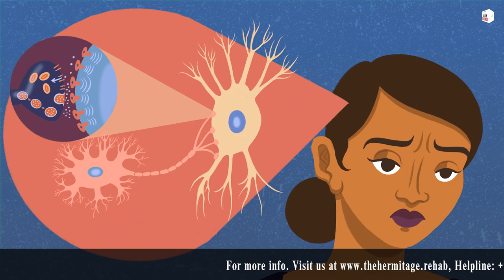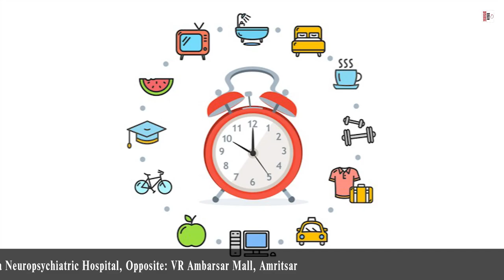Awareness On Schizophrenia For Care givers ! By Rytham Kohli | The Hermitage Rehab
Awareness On Schizophrenia For Caregivers by Rytham Kohli

In this video, Rytham Kohli clarifies the complicated nature of schizophrenia and provides carers with important advice. She focuses on the most important aspects of diagnosis, examining the complex process of recognizing and understanding the symptoms displayed by people suffering from schizophrenia. Carers have important knowledge to help them overcome challenges with compassion and clarity, from the initial stages of denial to the general judgment related to the condition.

She also openly addresses the stigma that frequently goes along with schizophrenia, highlighting the value of empathy and education in removing myths. She examines the struggles that people with schizophrenia encounter daily, providing helpful coping mechanisms to help control symptoms and build strength in both individuals and carers.

The value of asking for help is among the most important topics discussed. She provides carers with empowered ways of getting the help they need, whether from experts, support groups, or self-care routines. Carers can establish a network of support to help them discuss the complicated nature of schizophrenia with compassion and understanding by encouraging open communication and teamwork.

Join Rytham Kohli in this empowering discussion as we work together to raise awareness and support for individuals living with schizophrenia and their caregivers.

Join us on this journey towards greater understanding and healing.